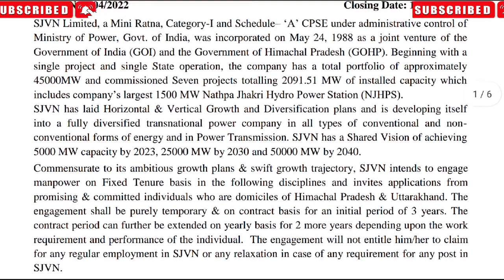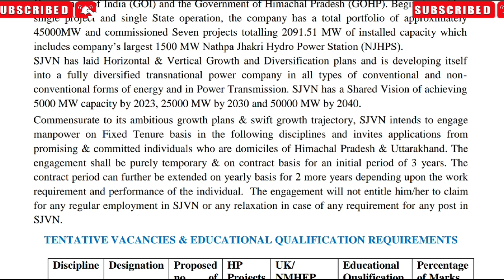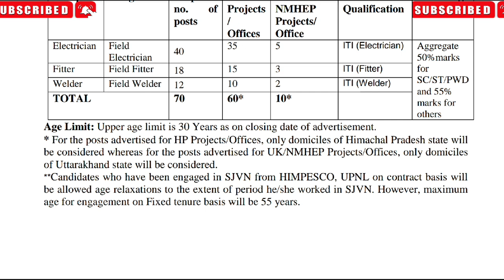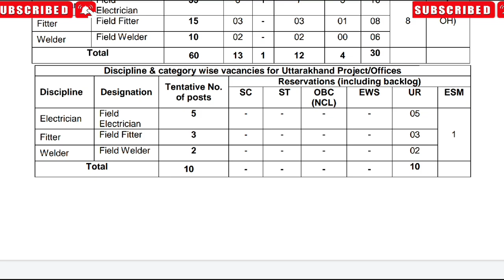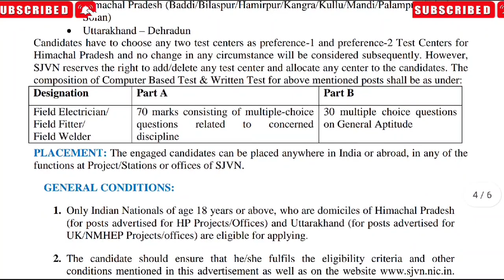थर्मल पावर प्लांट भर्ती 2022 परमानेंट जॉब जल्दी से कर दो ऑनलाइन अप्लाई 2023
Apply link

apprenticeship_ITI _vecancy_2022